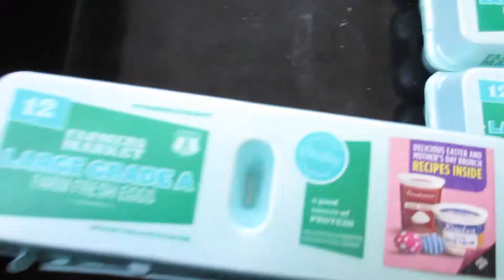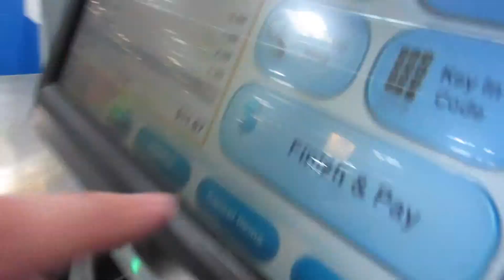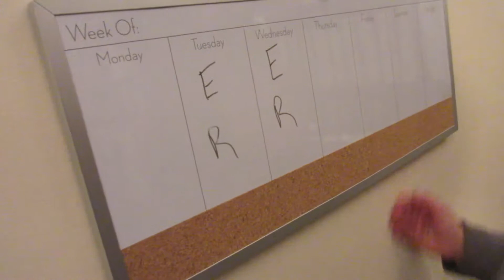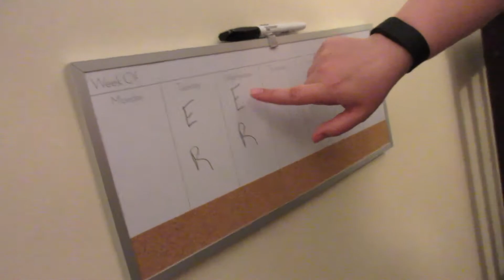Breakfast for Dinner | 5.1.15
Equipment:
We use the Canon Powershot ELPH 340 HS for our vlogs, as well as occasionally a GoPro Hero 2. I use Photoshop for any logos or graphics, and all editing is done in Final Cut Pro X.